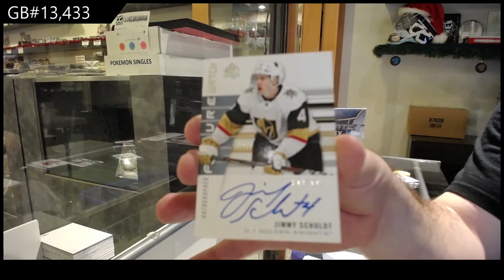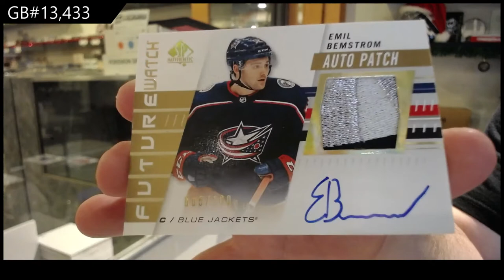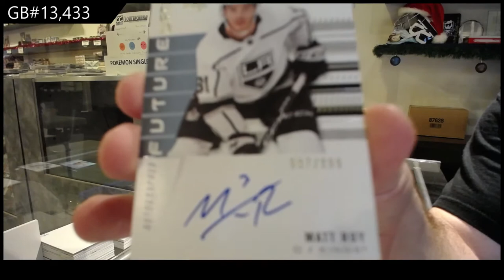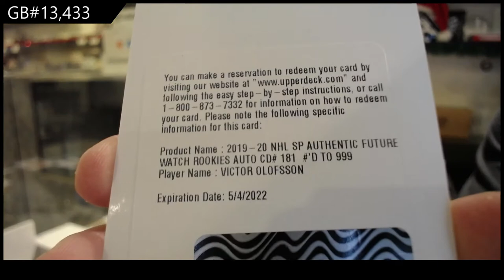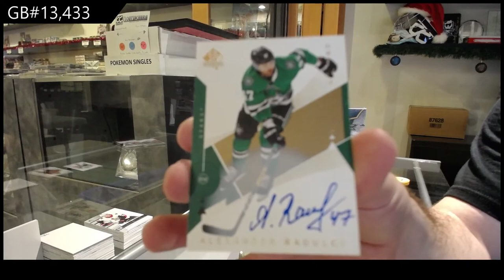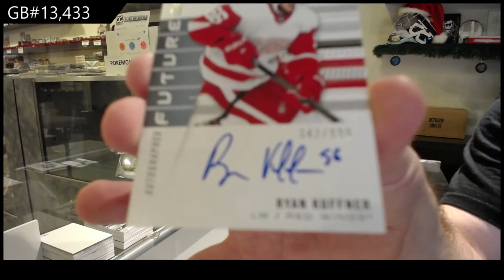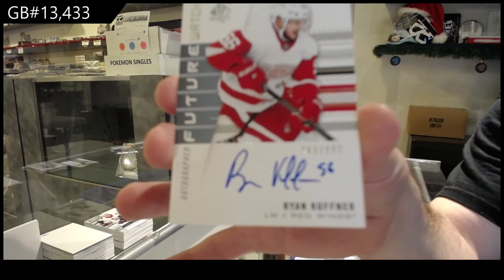19-20 Upper Deck SP Authentic Hockey 3 Box Break - C&C GB #13,433